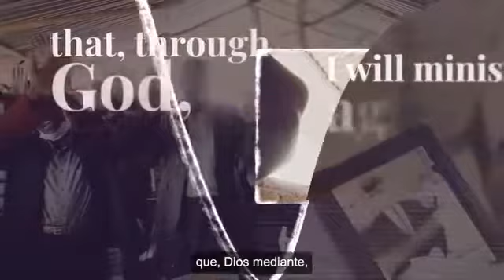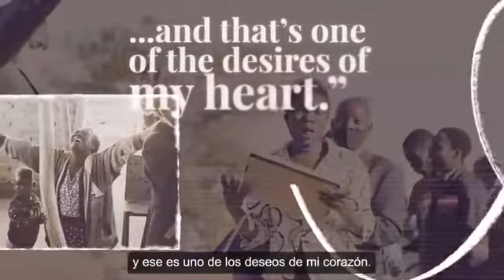🎥 Volveré A Ministrar, (25/11/2021/) FELIZ DÍA DE ACCIÓN DE GRACIAS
🎥 Volveré A Ministrar, 25/11/2021
Feliz día de acción de gracias.
video publicado en LifeLine español.